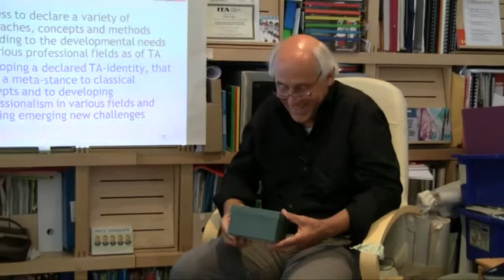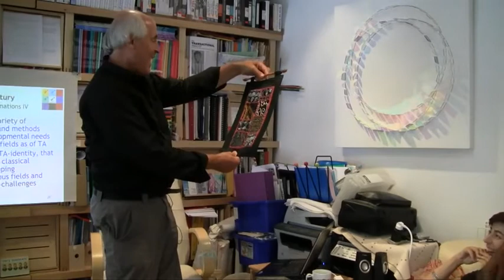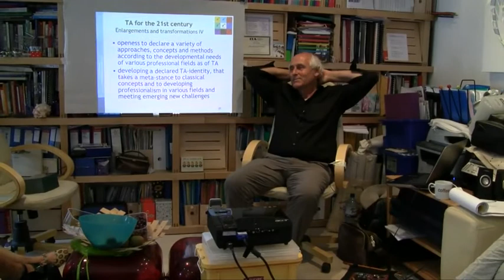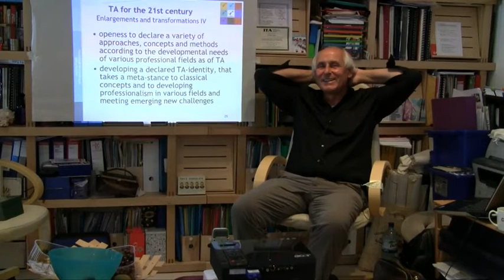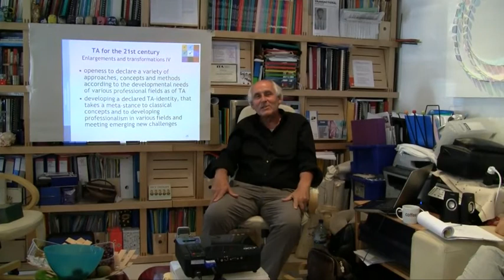Completion and Sum Up (Group 2)